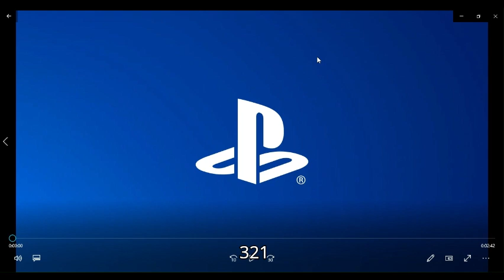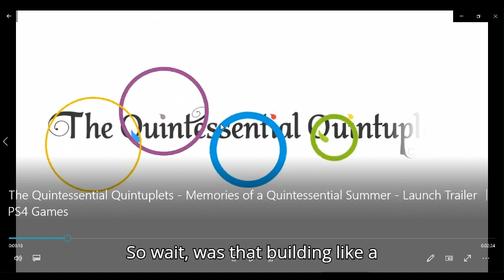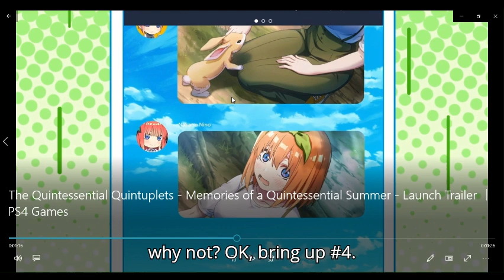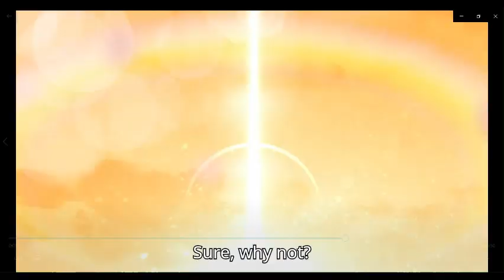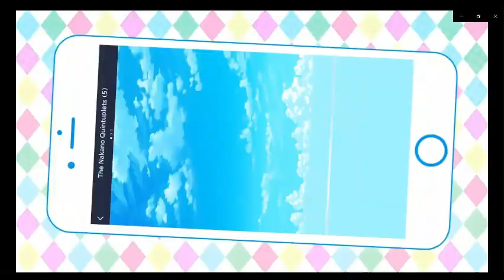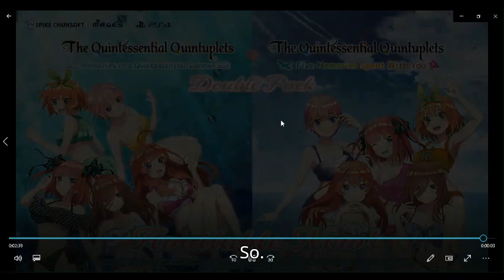The Quintessential Quintuplets Memories of a Quintessential Summer Launch Trailer reaction